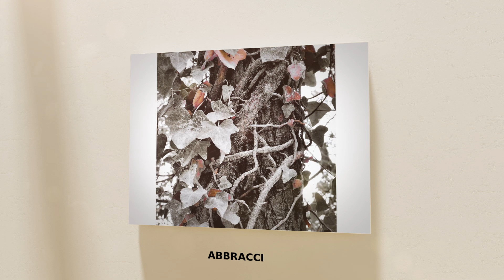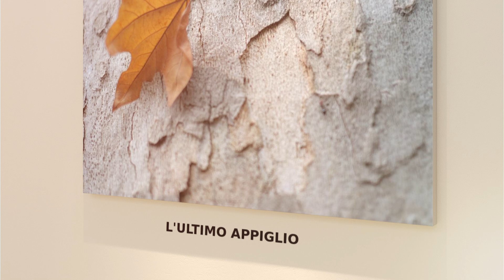Maria Pia Festini - Galleria Virtuale d'Arte 3D